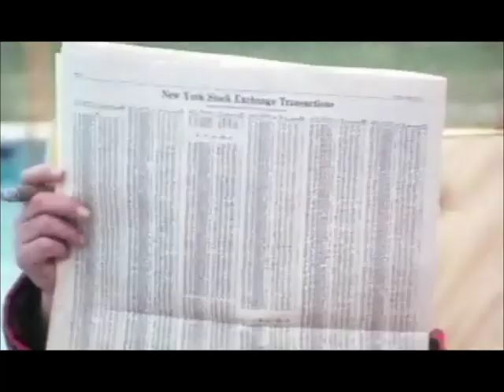Lucky Luciano 1973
The true story of the boss of all bosses Lucky Luciano